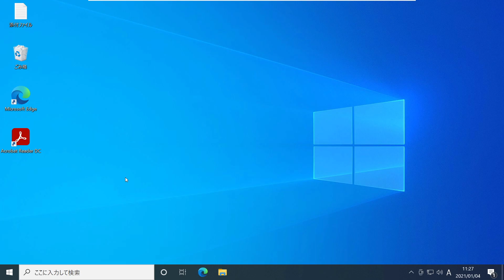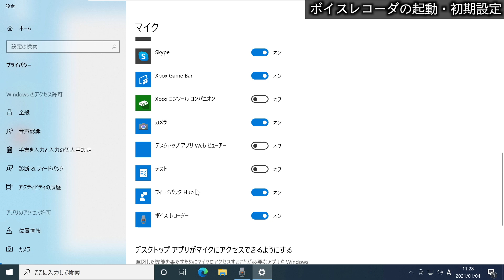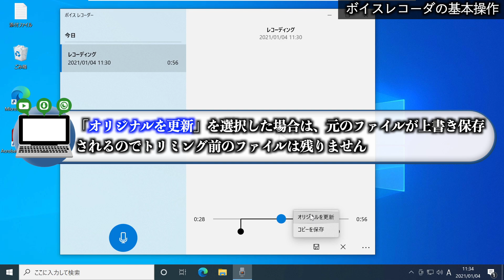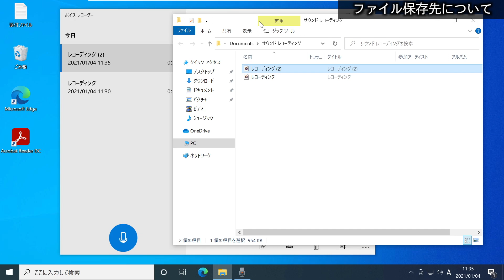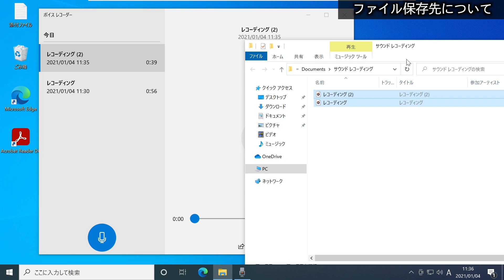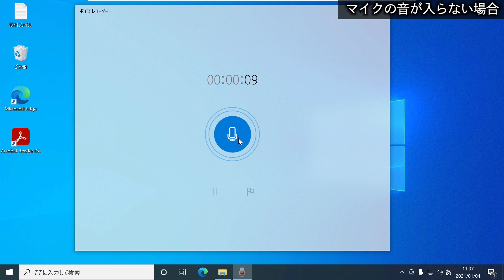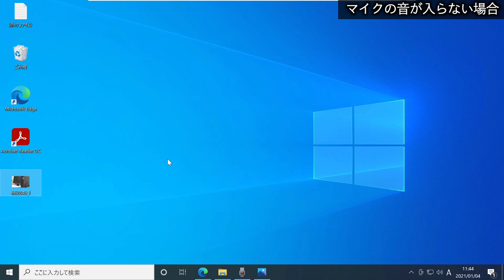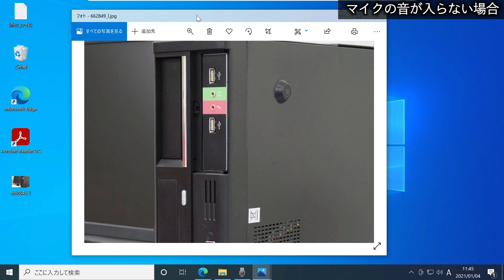【Windows 10】ボイスレコーダーの使い方・録音方法